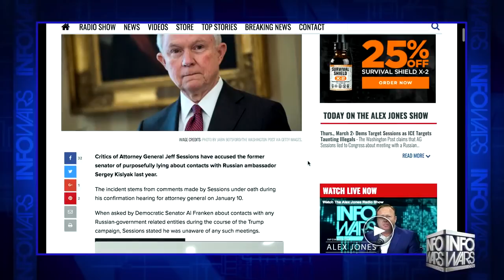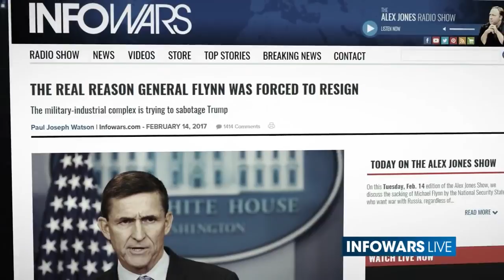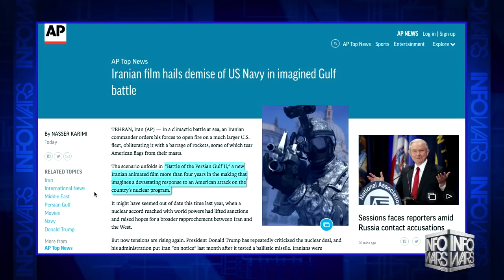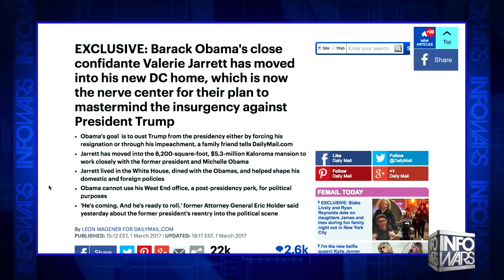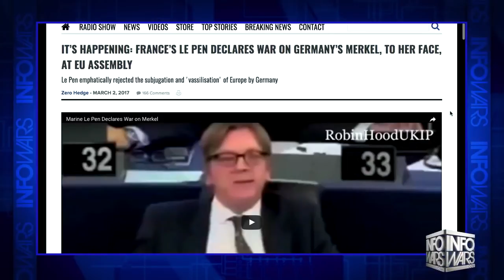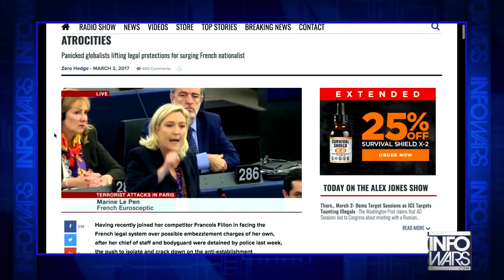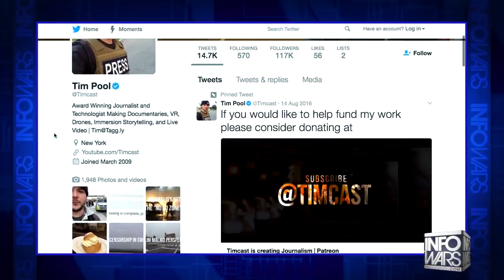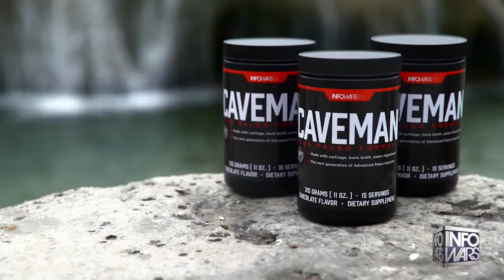Sessions Sabotage As Secret Government Claims Another - Infowars News 3/3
President Trump's claims that the Obama administration sought to undermine his presidency received some support on Wednesday from a New York Times report on the Obama White House's activities in the weeks before the inauguration.

Former President Barack Obama is leading the charge to 'oust' Donald Trump from the presidency by either forcing his resignation or through his impeachment, according to a close family friend.